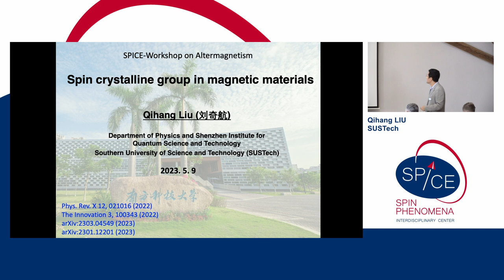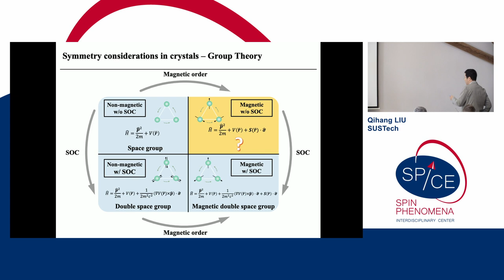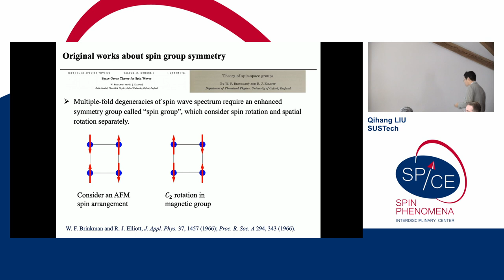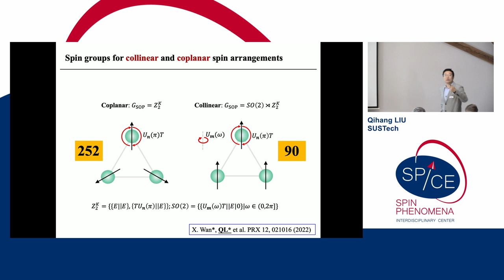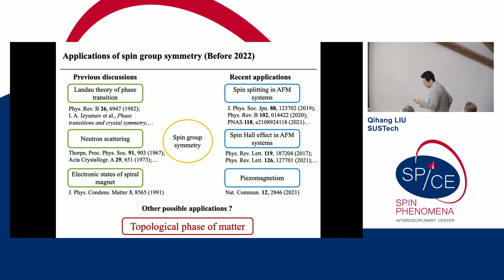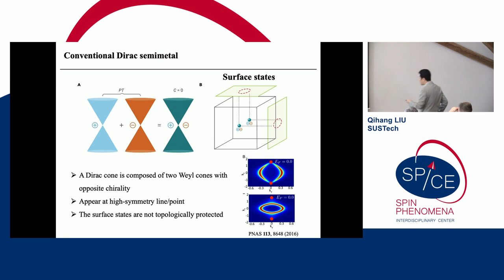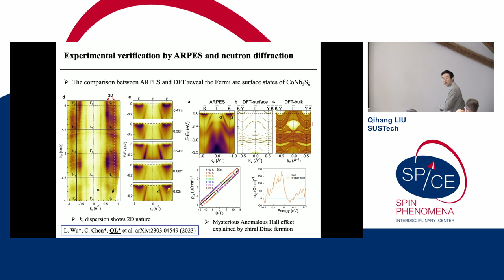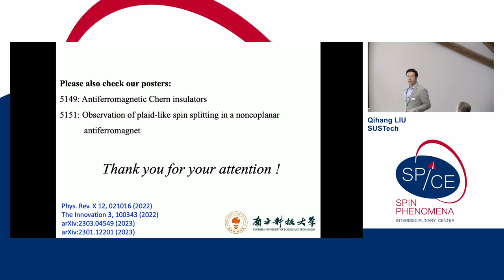Talks - Altermagnetism 2023 - Qihang LIU, SUSTech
Spin crystalline group in magnetic materials